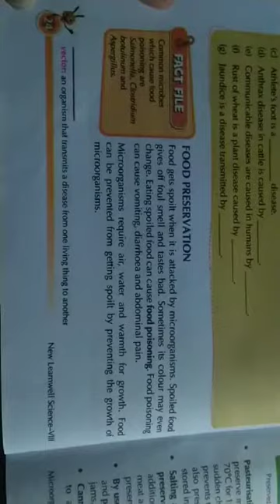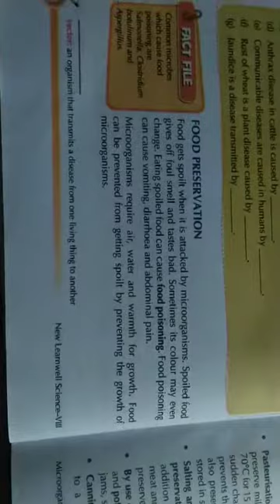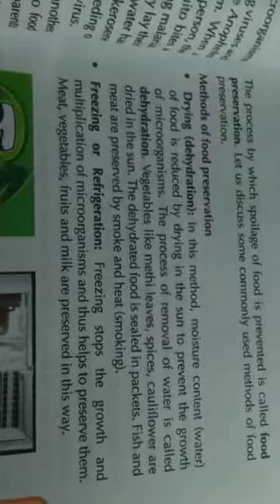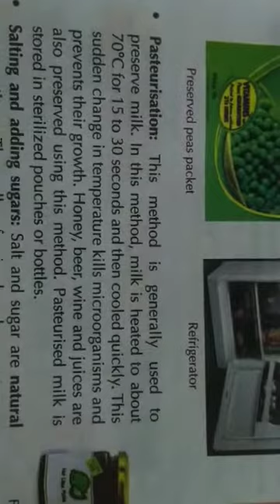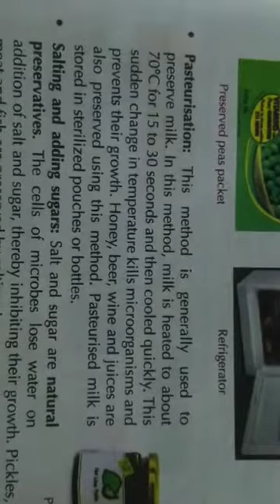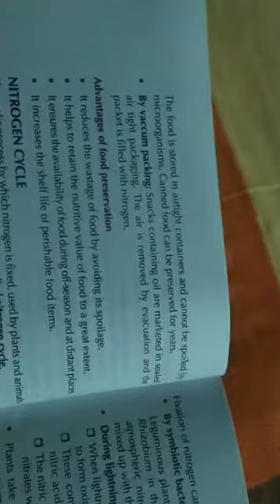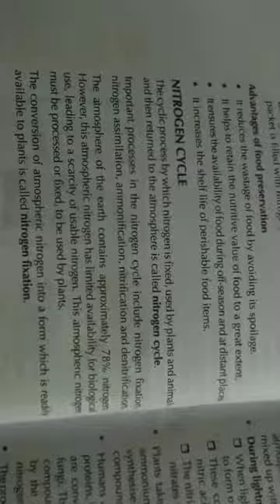Class 8 science lesson 2